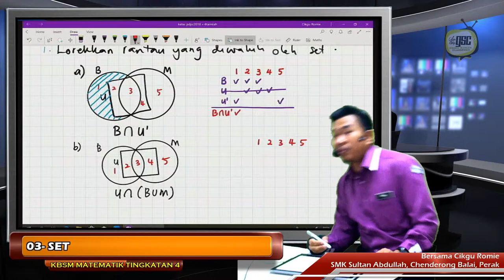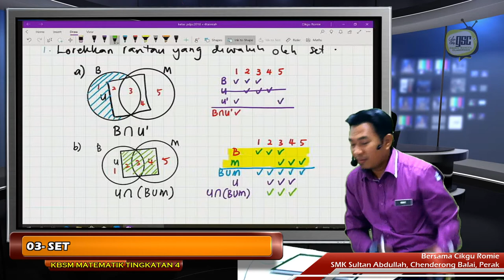KBSM19 4T 13 Lorek Gbrjh Venn Gab Operasi